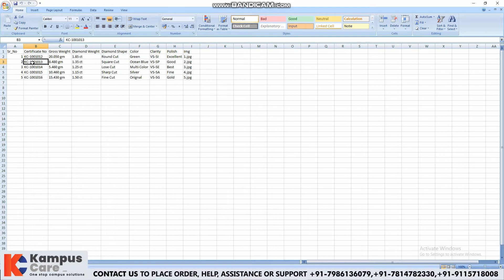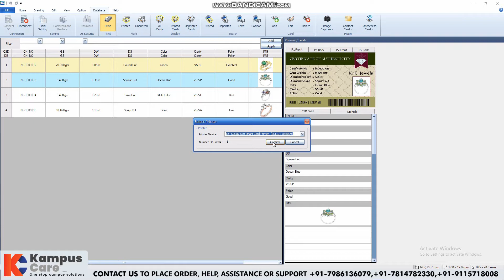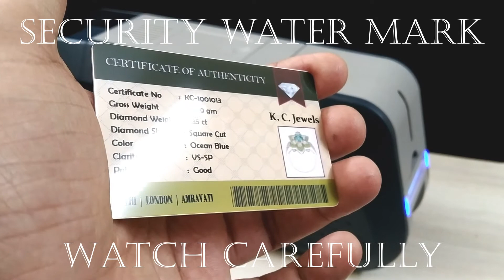Jewelry Authenticity Smart Card Printer | Security Watermark | IDP Solid 510D | Kampus Care